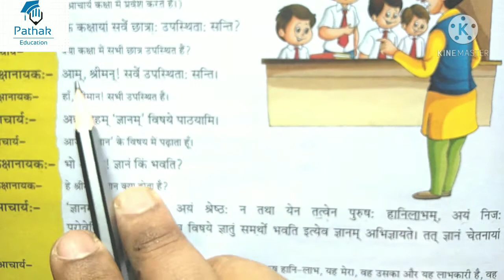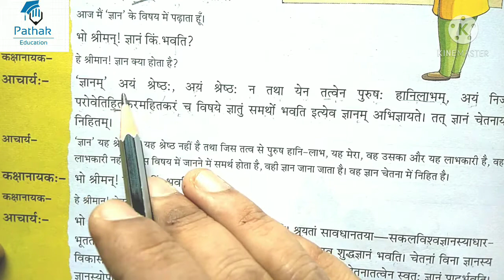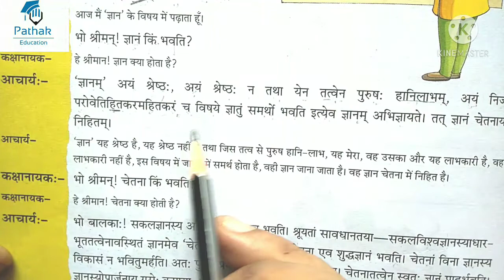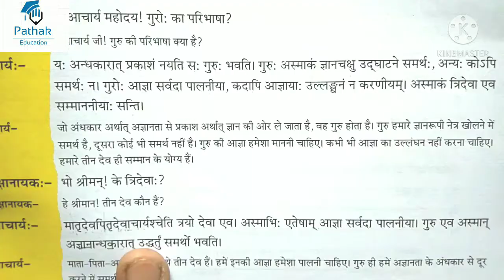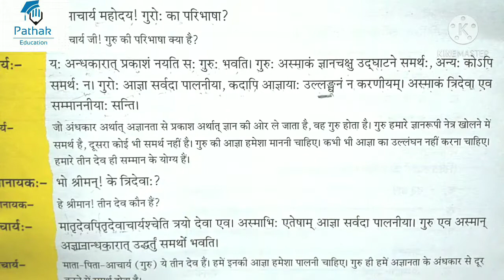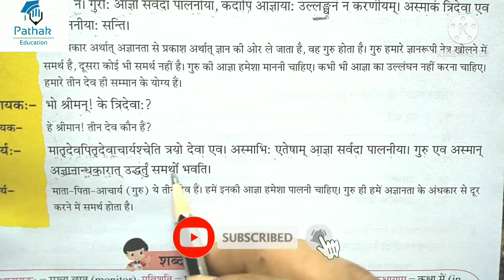ज्ञानम् चेतनायाम्, पाठ ३, संस्कृत Class 7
This video is the Hindi translation of Sanskrit lesson 3 class 7